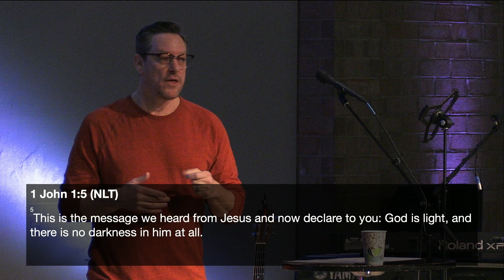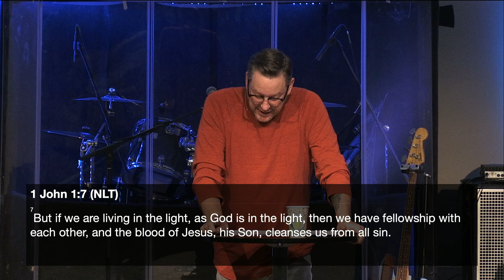The Good Life is in the Light 02-11-2023 (Message)